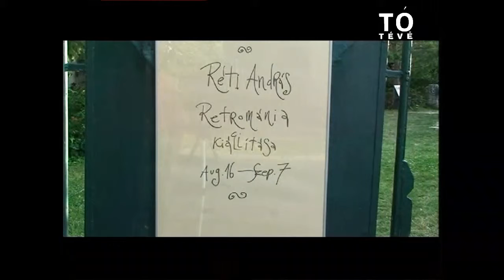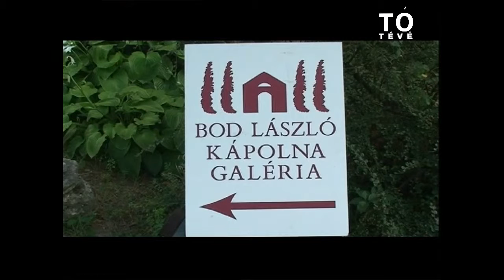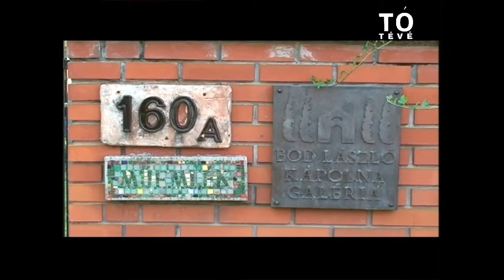Tó Tévé Napvilág 2008.08.20.